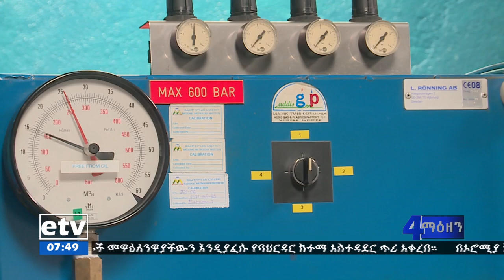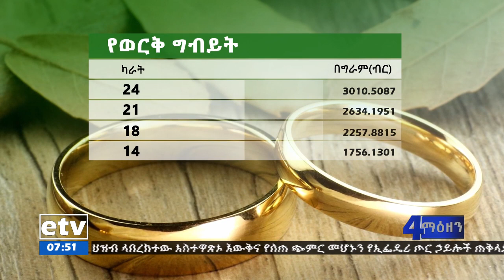የቀን 7 ሰዓት ቢዝነስ ዜና … ጥር 4/2014 ዓ.ም